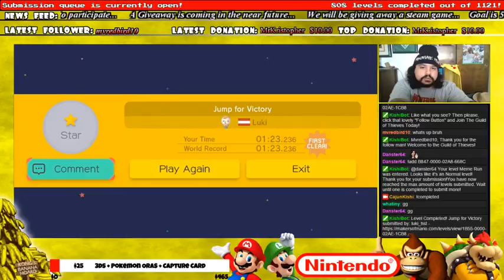Super Mario Maker - luki_hst - Jump for Victory - Completion (Viewer Level)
Completion Video (First Clear)
Course Name: Jump for Victory
Creator: luki_hst